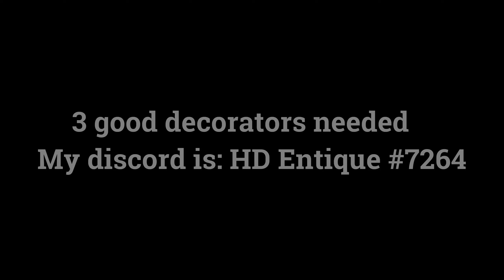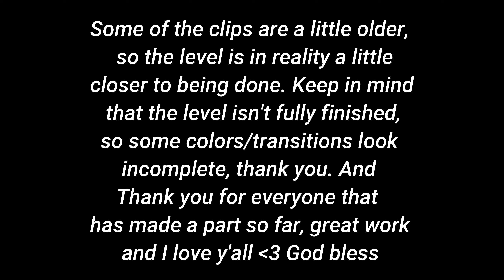"Glory" Preview 2 (Upcoming Extreme Demon) | Geometry Dash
Thanks for making a part, all of you who have done so, and who are still working on it! I've been pleased to work with all of you, and blessed to as well. If The Lord wills, the level will be finished soon!
Creators:
Zed: No youtube channel available
KoDTIFF: No youtube channel available
"For God so loved the world, that he gave his one and only Son, so that whoever believes in him should NOT perish, but everlasting life." - John 3:16